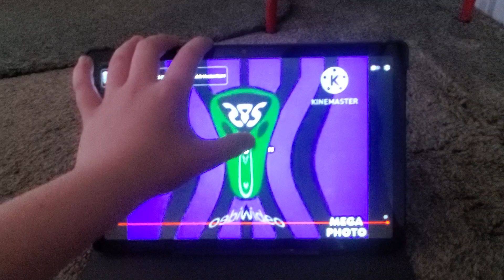March 31, 2023